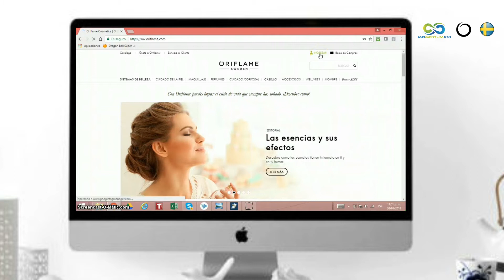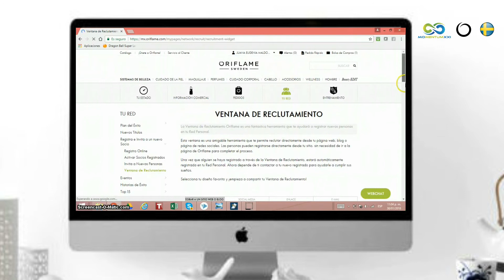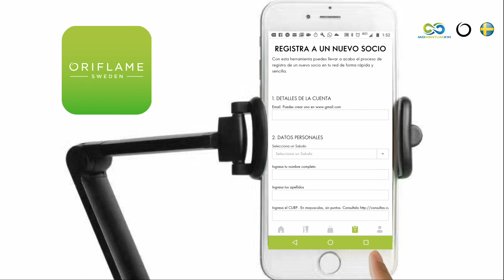Como Crear Accesos a Clientes y Socios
En Este Video Conocerás  las Diferentes Formas que tienes para poder Crear el Acceso a Tus Clientes y Socios de la Tienda Online Sueca Oriflame... De esta forma todos pueden comprar a precio Fabrica y tener el beneficio de comprar Alta Calidad a Precio Justo.
Si no tienes patrocinador o Quieres Comprar a Precio Fabrica, haz Click en el link del país de tu nacionalidad y podrás ser parte del Equipo MomentumXXI